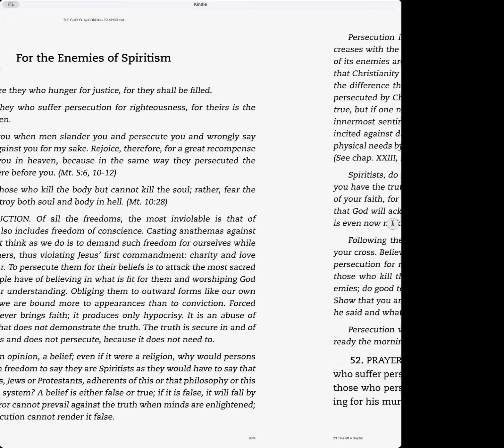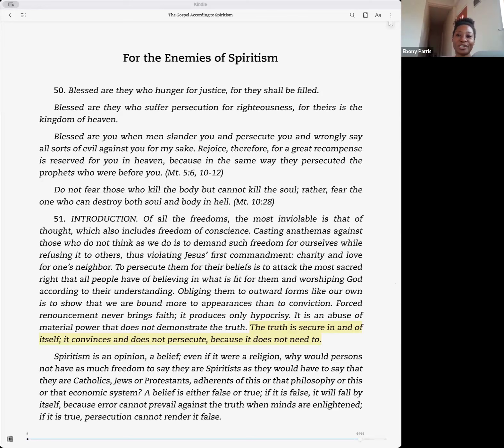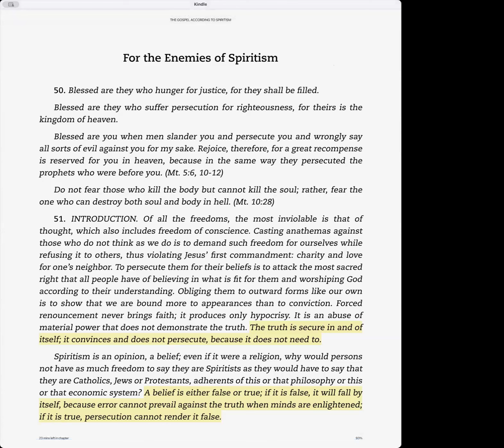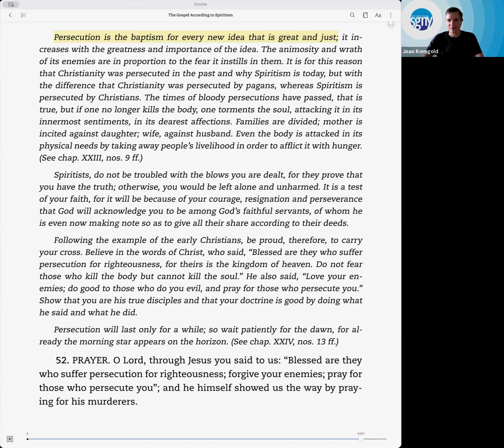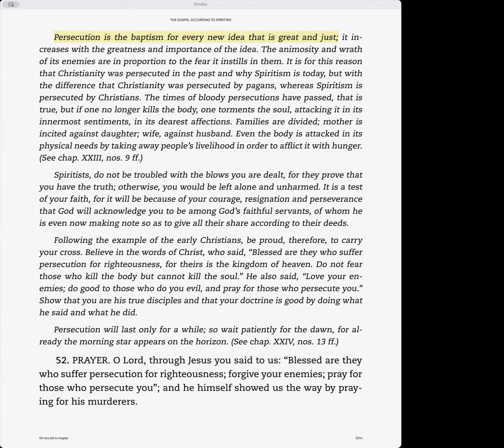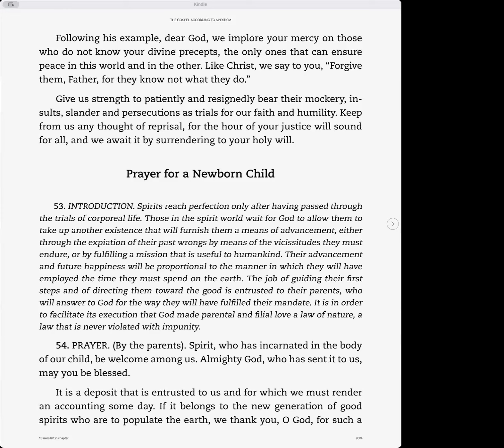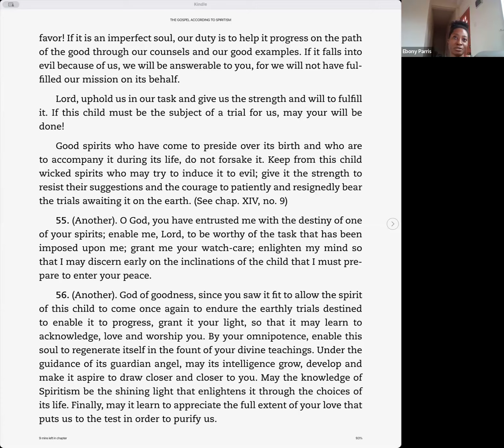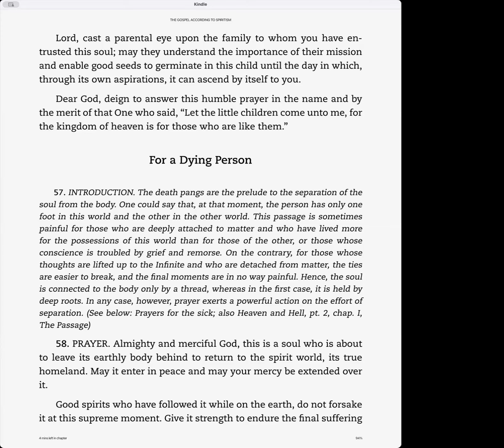Prayers for the Enemies of Spiritism and for Newborn Child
In this class we continue studying Chapter XXVIII of The Gospel According to Spiritism, A Collection of Spiritist Prayers